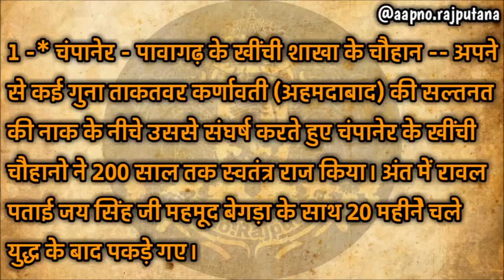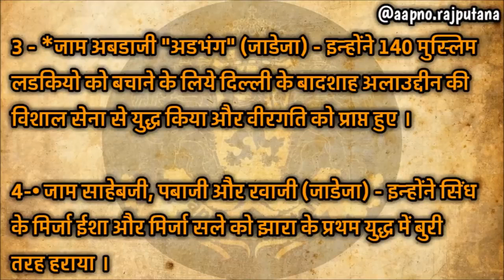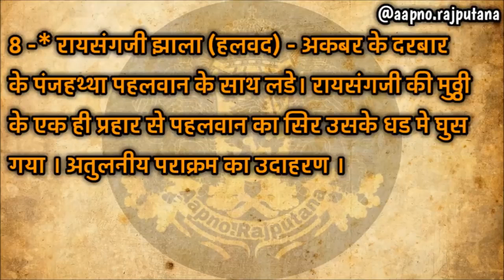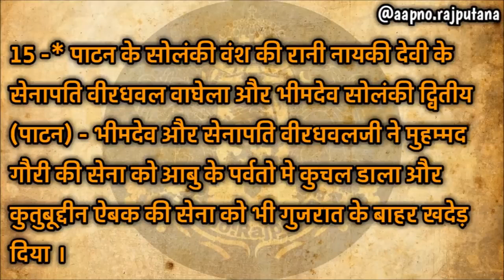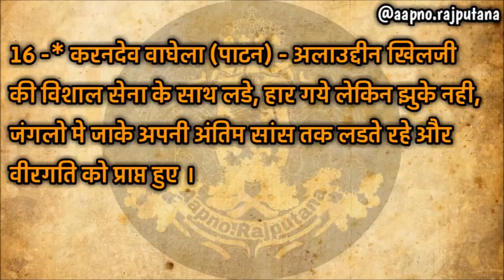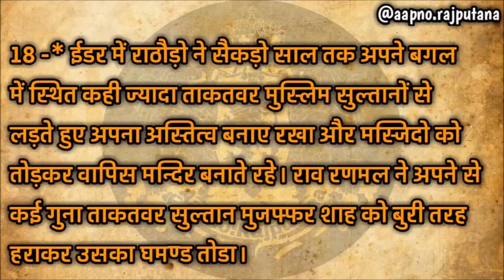गुजरात के राजपूत वीर योद्धाओं का इतिहास